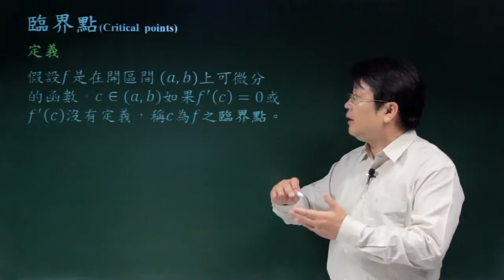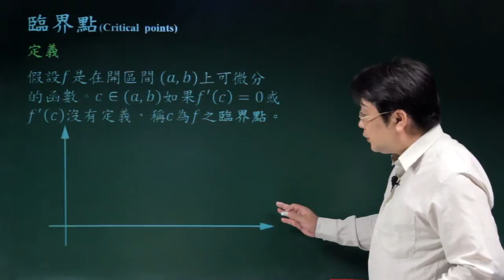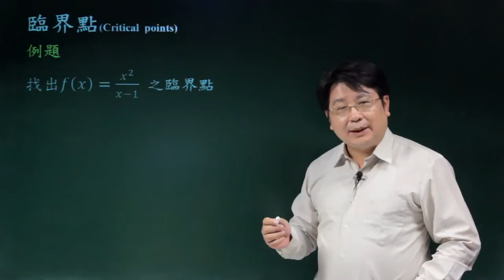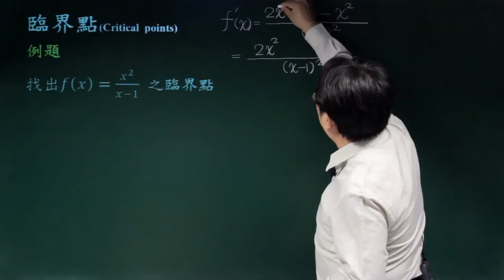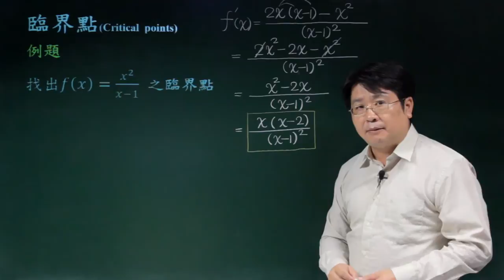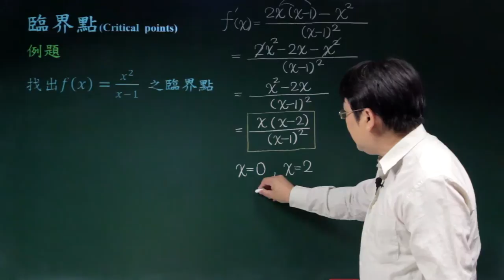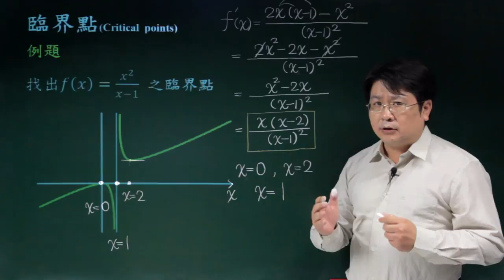相對極大與極小-02臨界點